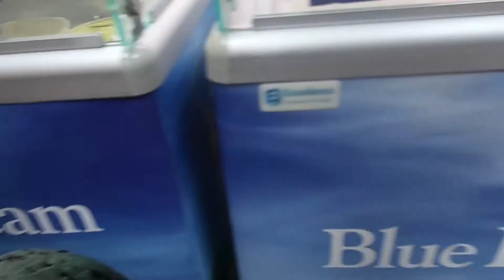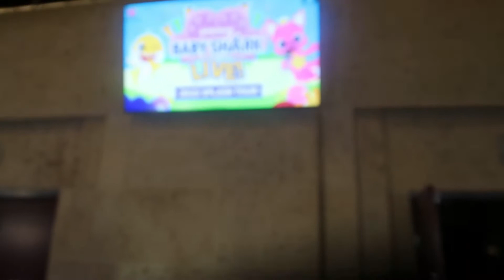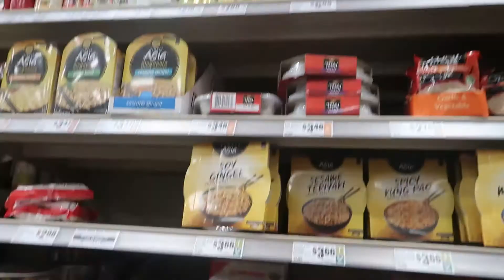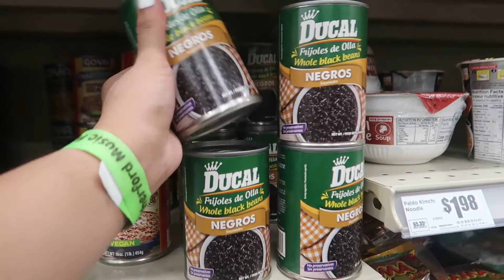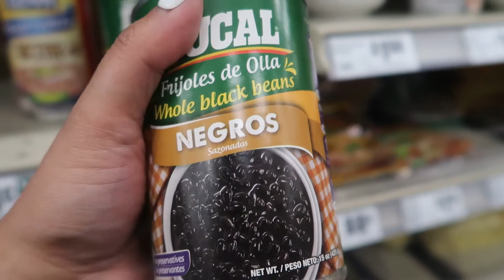BUHAY MAY ASAWA AT ANAK/TRAVEL KASAMA ANG MALILIIT NA ANAK.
Claude and I spent 1 year travelling after we got married ng kami lang, next year ng nabiyayaan kami ng dalawang anak na lalaki kaya naging mas challenging pero nakayanan naman. Naging mabilis ang mga pangyayari sa buhay ko pero enienjoy ko ang bawat sandali na nakakasama ko ang aking mag ama.

Hello mga Ka Howdies!

My Name is Kathena, a pinay vlogger.It started with a dream now a reality. Ilonnga, from Kabankalan Philippines and now living in Fort Worth Texas.I found my love and blessed with two wonderful Children. Two boys, named Mercurion and Zadkiehl.

Decided to make a vlog so My Family in the Philippines can see my journey here in the USA even though I am far from them. Now that I have kids It is nice to share clips and videos of them growing. And this will serve as a journal to look back on.